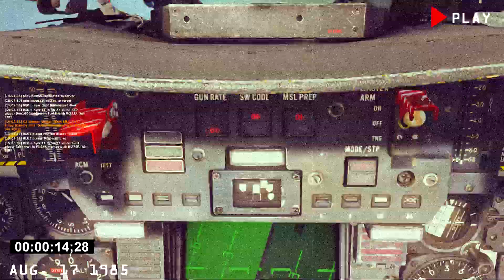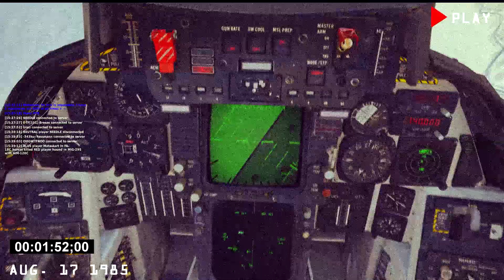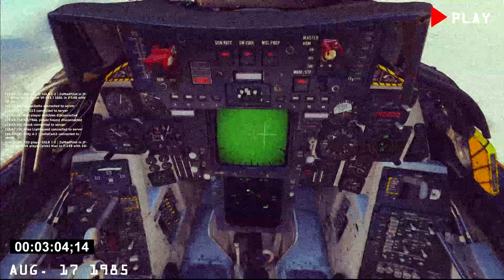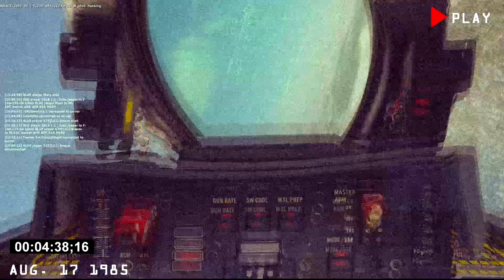DCS Ace in a day F 14 pvp